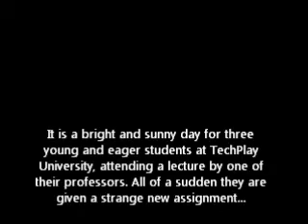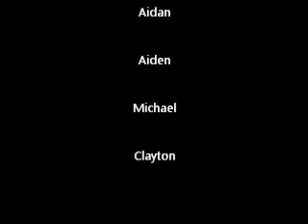Orange The Amazonian Adventure!